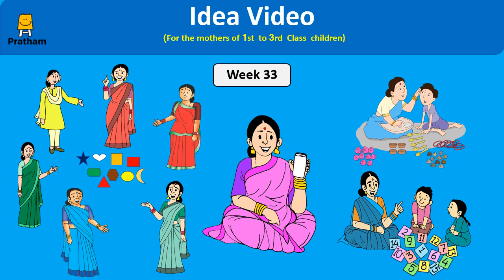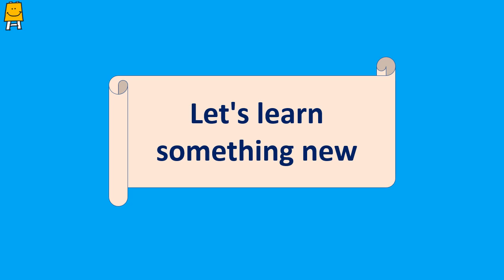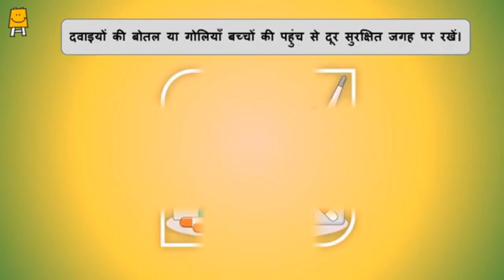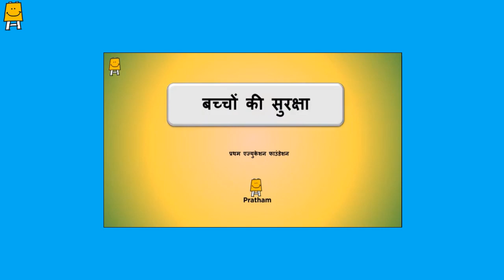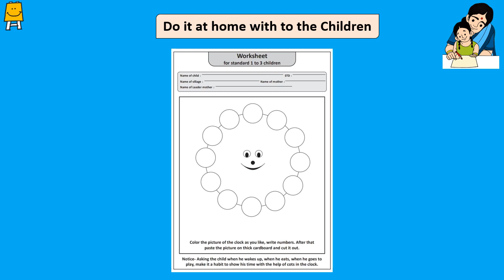Idea Video - Week 33 - 1st to 3rd Std